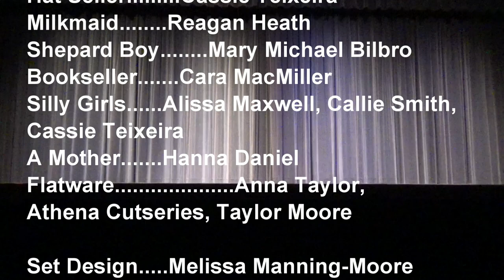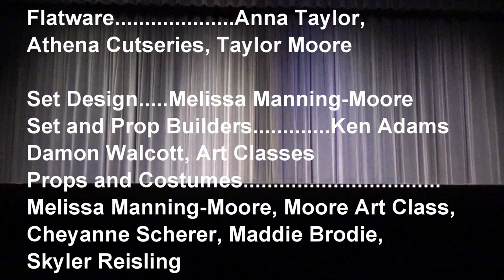Washington High School's Beauty and the Beast (2018)